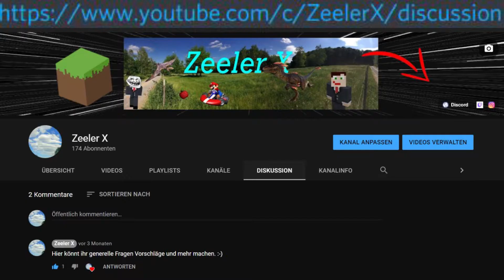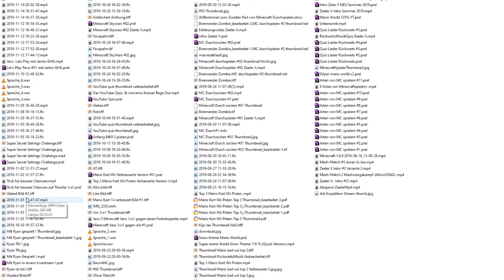ALTE Aufnahmen von MIR schneiden [Remake]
Willkommen in der Videobeschreibung ( ͡ o ͜ʖ ͡o  )

►  Inhalt

0:00 Q&A Video
0:18 Story & Einleitung
1:14 Alte Videos neu schneiden
1:30 Video 1
2:28 Da792

Nachwort :

► Teilweise war es echt schwierig Videos von mir zu finden und zusammen zu schneiden die nicht komplett langweilig waren! Ich denke mir ist es bei dem 2 Video besser gelungen etwas tolles zu zaubern!

► Weitere Fragen zu allem möglichem immer auf meinem Discord-Server.